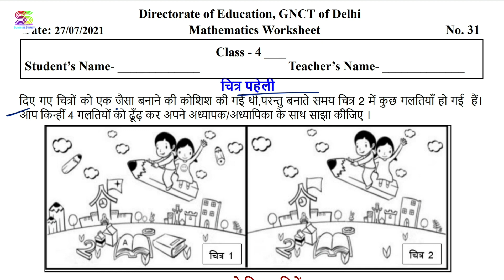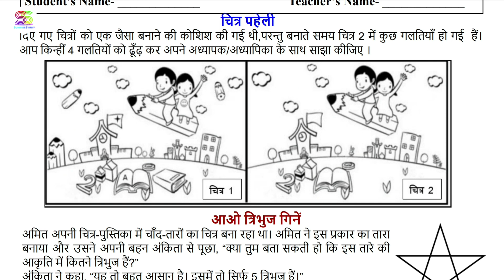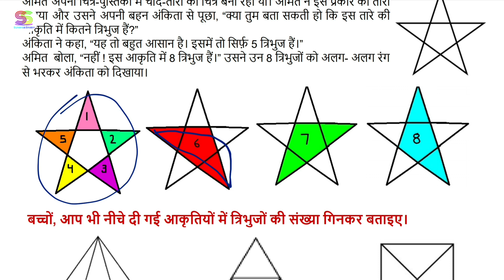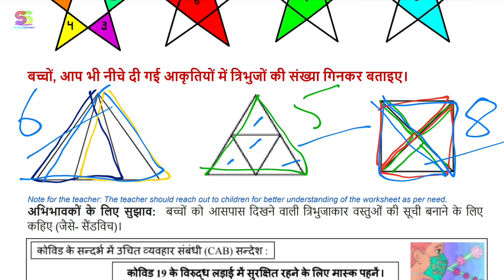Worksheet no. 31 Date 27-07-2021 Class 4 th Subject- MATHEMATICS